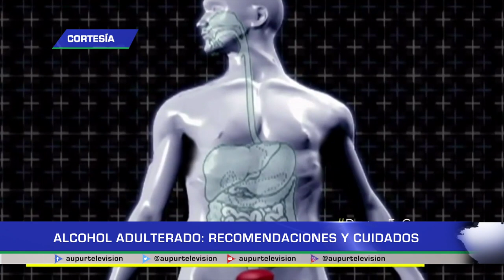Alcohol adulterado: Recomendaciones y cuidados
El alcohol adulterado circula por todo el país sobre todo en estas fiestas decembrinas, el consumo  trae consecuencias graves, puede inclusive ser fatal. Veamos algunas recomendaciones desde las autoridades policiales y de salud, para que no sea usted el que asuma las consecuencias